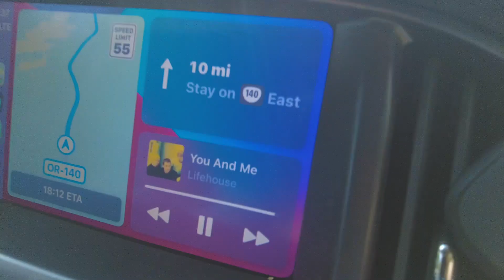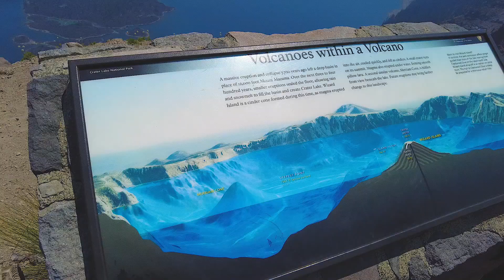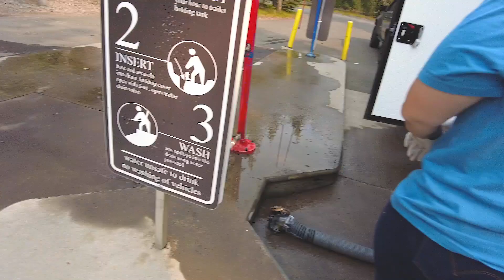Crater Lake National Park | Queer Family Camping | PNW Camping Trip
Our next stop is Crater Lake National Park. What did we do while we were there??? Watch and see!

~Mail:
   Abby Malizio